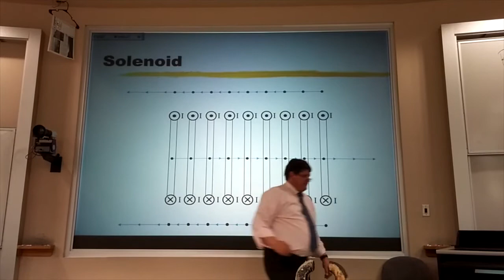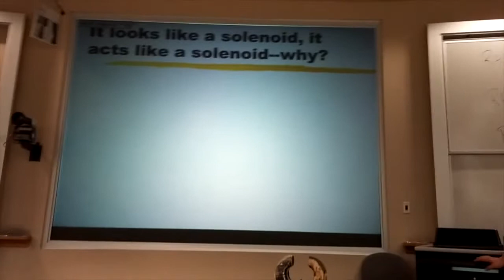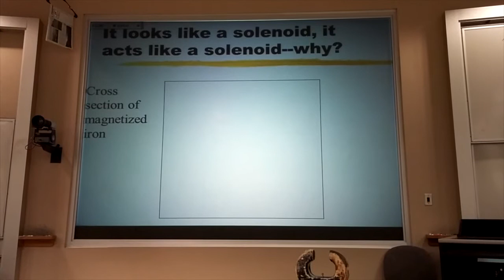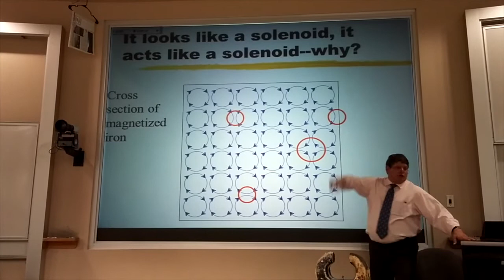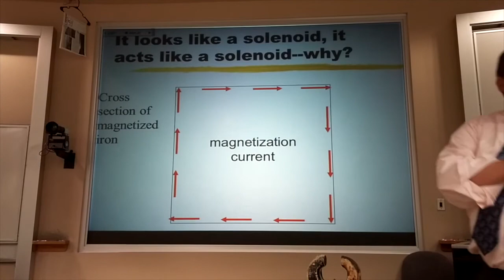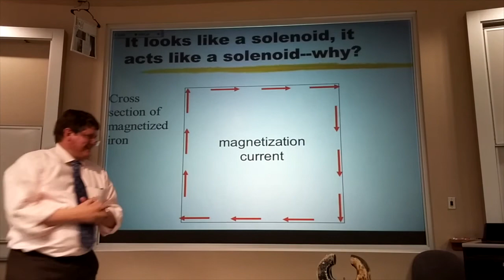Magnetization Current Quick Concept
An explanation of why a bar magnet produces the same magnetic field as a current-carrying solenoid.